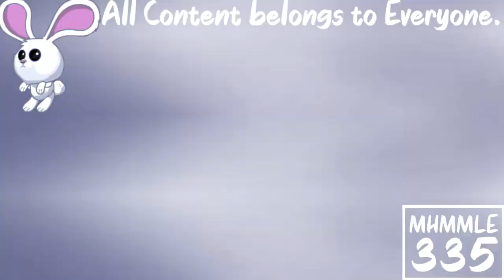(REQUESTED) Greatest Freakout Ever Aftermath in G Major 110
Requested by: Alexantros Spanoudis Teh Object Thingy, TheCandyMTAVME762LogoMaker582, TheObjectCanadianSquadMaker926 /LPCME238 HD, TheObjectCookieRunSquadMaker785 / LRCRME867 HD and TheNickleVariantAndroidVideoMaker367 / TNVAVM367